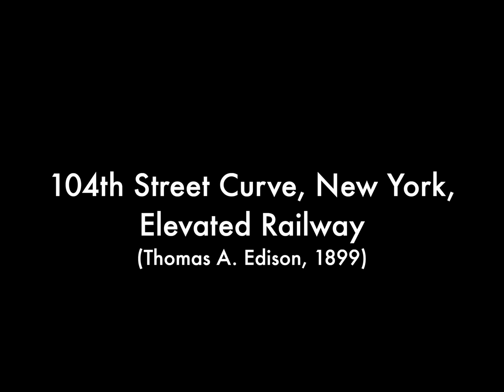104th Street curve, New York, elevated railway (1899) - New York, New York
"Taken from the front platform of a special train run backward over the celebrated S curve. Not only are the passing trains and crowded platforms of great interest, but the view of up-town New York is an excellent one, showing acre upon acre of roofs, towers, steeples and towering apartment houses. As the "special" slows up at 92nd Street, a Harlem express dashes by, the engineer leaning out of his cab, and waving a good-bye. 150 feet"--Edison films catalog.